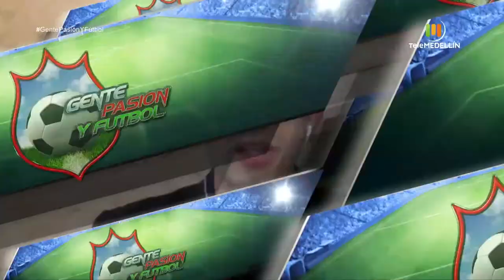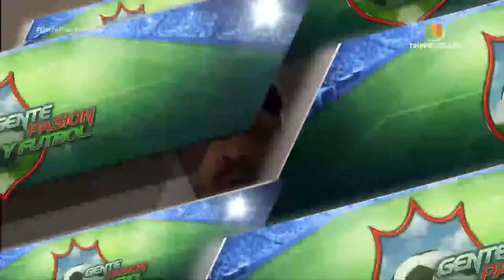CHRISTIAN MARRUGO habló de su llegada a ÁGUILAS DORADAS [Gente, pasión y fútbol] Telemedellín